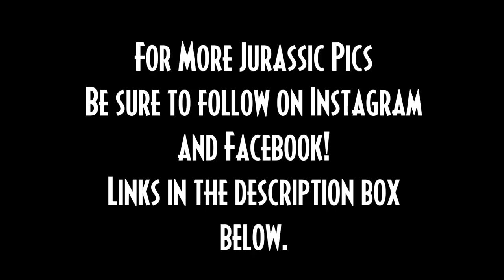Episode 1: Jurassic World Photography